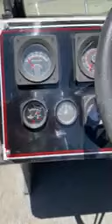Thompson Power Boat